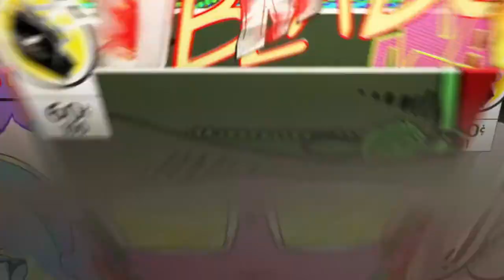Clutch Duo Win - Avenging Neymarsito - Fortnite